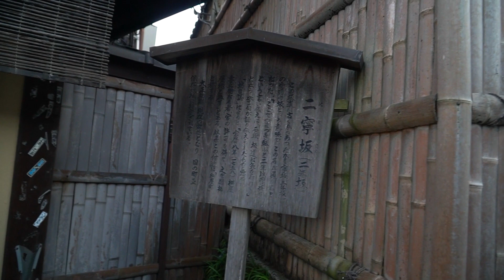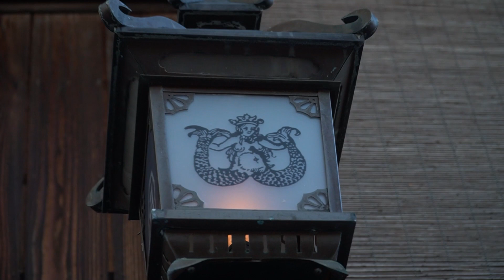Otoño en KYOTO Japon 🍁 El templo más famoso de Kyoto, KIYOMIZU DERA | Mitos y Leyendas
✨¡Hola Amigos! Fuimos a Kyoto para admirar los colores de las hojas de Otoño!! 🍁🍂 ¡Este es nuestro primer video de una serie sobre KYOTO! 🏮
¡Mientras disfrutamos juntos del paisaje otoñal, dejanos contarte sobre este maravilloso lugar, su comida, templos, calles y hasta mitos y leyendas!

🖊 Escríbenos en los comentarios 🖊
✨¡Cuéntanos a donde te gustaría ir!, ¿Hay mitos parecidos en tu país?